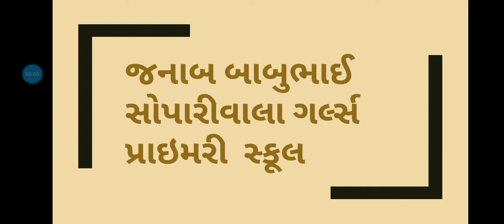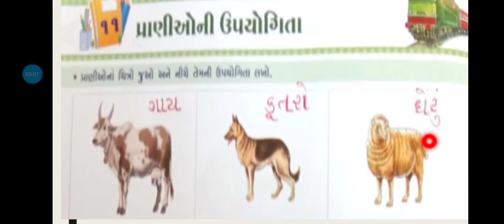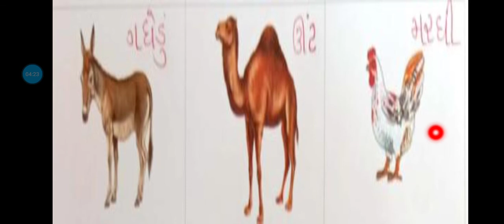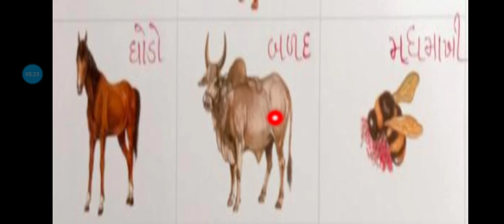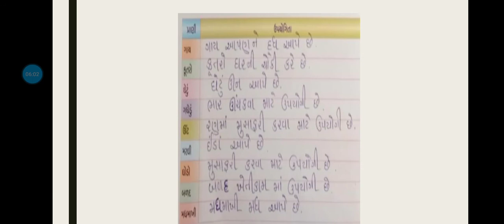JBSGPS std :-3 project ( sem :2) ધોરણ :-3 પ્રોજેકટ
તા.20/2/2021 શનિવાર
 પાઠ 11 પ્રાણીઓ ની ઉપયોગીતા